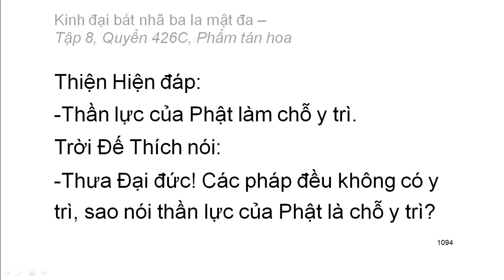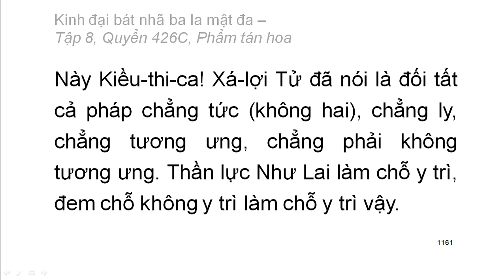600 quyển Kinh Đại Bát Nhã Ba La Mật Đa: Quyển .../600 (tiếp) (đọc lần 2)